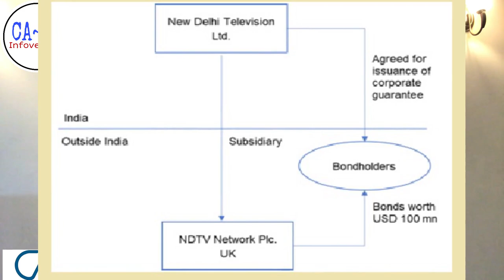NDTV LTD | PART 1 | SUPREME COURT | RE-ASSESSMENT | INCOME TAX | LANDMARK JUDGEMENT | CA BRAJESH